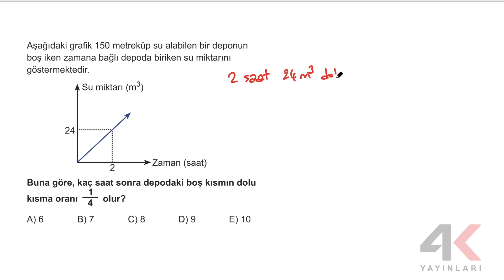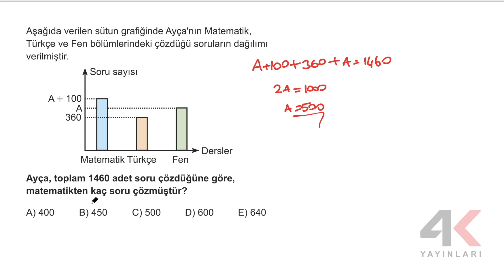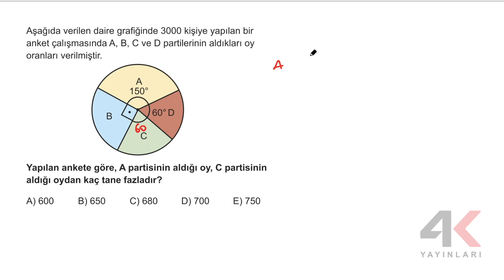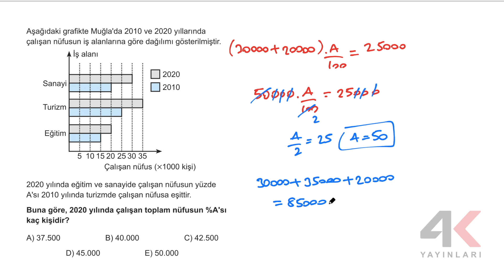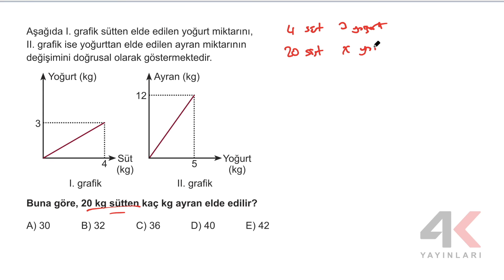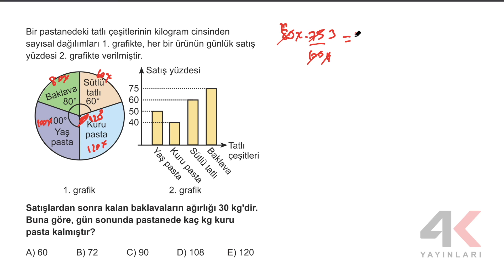TYT Matematik Soru Bankası Bölüm 24 Test 01 Soru Çözümleri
🎞 Soru Listesi
▶ 00:00:00 Bölüm
▶ 00:00:00 Soru 1
▶ 00:01:37 Soru 2
▶ 00:02:35 Soru 3
▶ 00:04:04 Soru 4
▶ 00:06:08 Soru 5
▶ 00:07:33 Soru 6
▶ 00:09:17 Soru 7
▶ 00:10:35 Soru 8